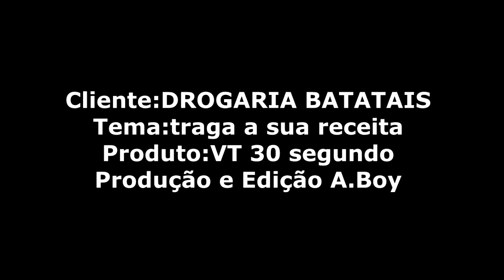DROGARIA BATATAIS RECEITA